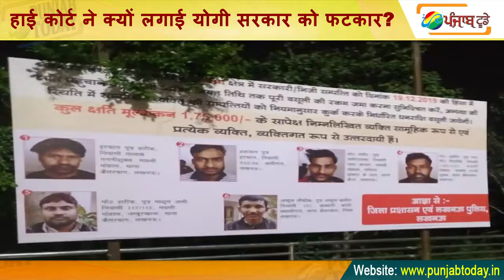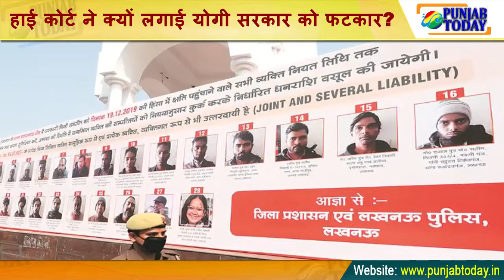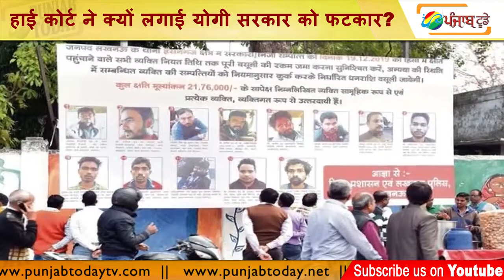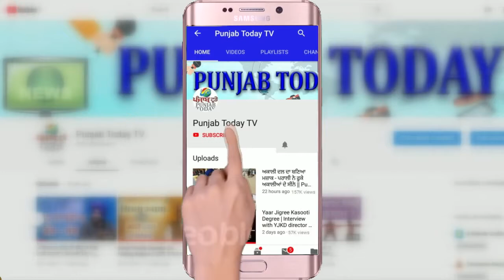यूपी पोस्टर विवाद: हाई कोर्ट ने क्यों लगाई योगी सरकार को फटकार? | Allahabad High Court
यूपी पोस्टर विवाद: हाई कोर्ट ने क्यों लगाई योगी सरकार को फटकार?